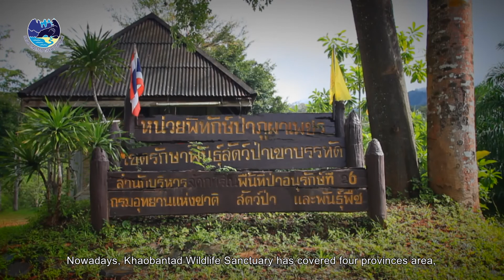ตอนที่ 21 “ท่องเที่ยวเชิงผจญภัย ป่าวังใต้หนาน” อุทยานธรณีโลกสตูล